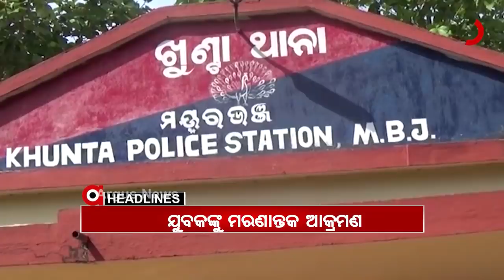Headlines 11Am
ଧାନକଟାକୁ ନେଇ ତୁମୁଳକାଣ୍ଡ...
ରାଉରକେଲାରେ ଚିକିତ୍ସା ଅବହେଳାରୁ ରୋଗୀ ମୃତ୍ୟୁ ଅଭିଯୋଗ...
ରାଜ୍ୟରେ କରୋନା କାୟା...
ଆଜିଠୁ ରାଜଧାନୀରେ 18 ବର୍ଷରୁ ଉର୍ଦ୍ଧ୍ୱଙ୍କୁ କୋଭିଡ ଟିକାକରଣ…
ଜମିବାଡ଼ି ପାଇଁ ଯୁବକଙ୍କୁ ମରଣାନ୍ତକ ଆକ୍ରମଣ...
କରୋନାରେ ସ୍ୱାମୀଙ୍କ ମୃତ୍ୟୁ ପରେ ଜୀବନ ହାରିଲେ ପତ୍ନୀ...